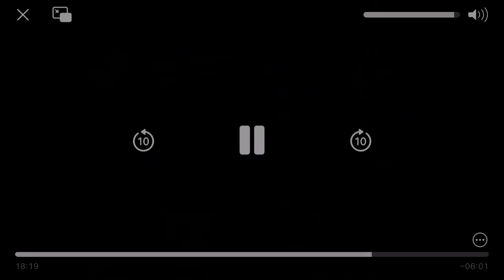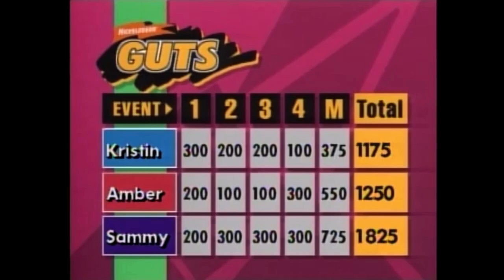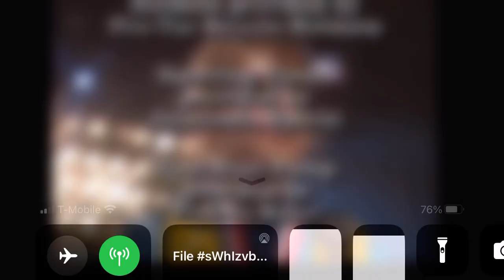Guts Winner Sammy!